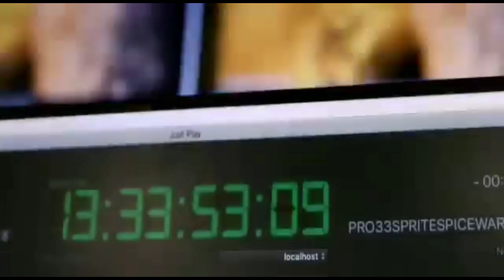शिवगंज-युवक ने बनारस में लगाया फंदा:शव देखकर भड़के परिजन,थाने के बाहर किया प्रदर्शन